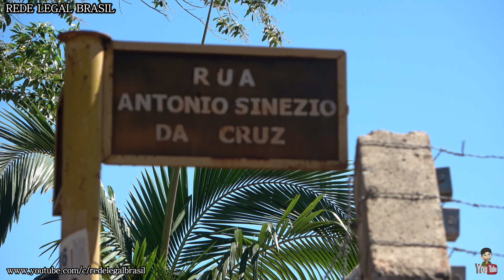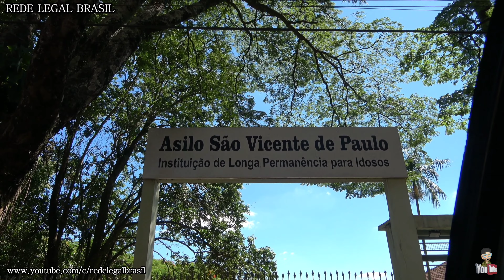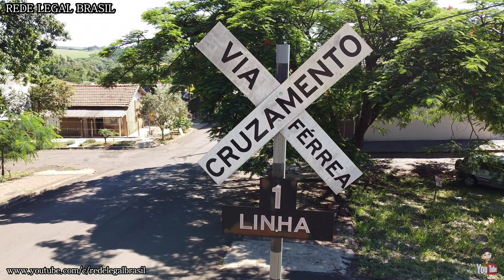Mandaguari - Paraná Jardim Vila Nova @REDE.LEGAL.BRASIL 27/11/2021